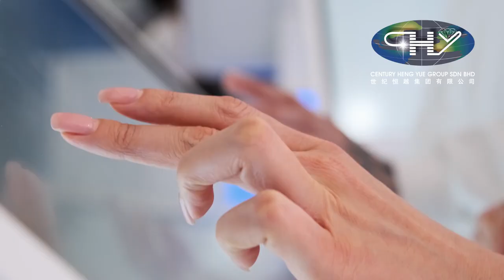CHY Mall Sharing Economy Business Model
Want to Join CHY MAll? Chat Me on WhatsApp   or use the links below to check out the businesses am currently promoting

There are several profit streams with the CHY Mall New Retail and it is important to know and understand every single one of them as well as understand how to set up your accounts in order to take full advantage of the whole stream layout. As of right now, there are six different money making streams in the CHY Mall New Retail program; and these are:

Store Profit
Direct Sharing Profit
Chain Store Profit
Service Profit
Chain Service Profit
Traditional E-Commerce Profit

1. STORE PROFITS
The Store Profit is the profit you make from buying CHY Mall product from the New Retail store at wholesale price and having the platform sells them for you at New Retail price.

This profit may or may not be your very first profit;

let me explain:

If you are planning to have only one VIP account (VIP2 – VIP6), then the store profit is going to be your first and only profit but you will be able to get a store profit every 10 days until you decide to withdraw from the program.

If you create more than just one account within the first 10 days of creating your first VIP account, you will get other types of profits that we will cover later before getting your first store profit.

See below for two illustrations of the store profit:

STORE PROFITS VIP3
VIP3 grade trading capital is $180 USD which is N106,400 in Nigeria Naira that we will also call initial investment